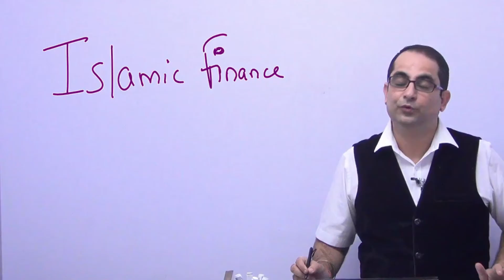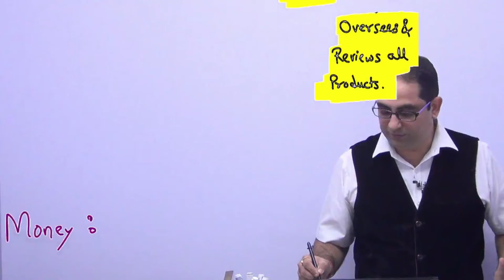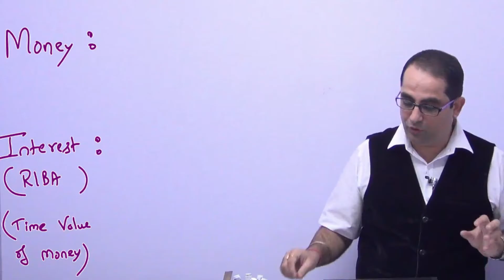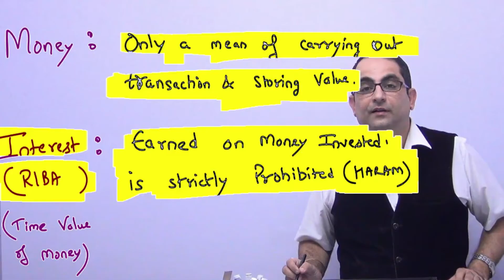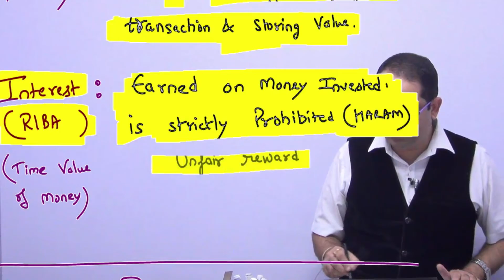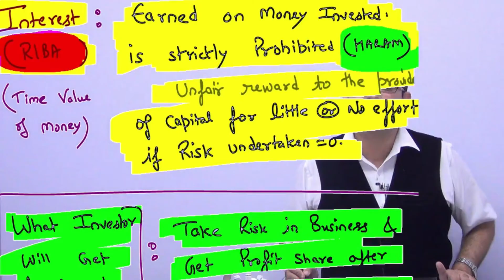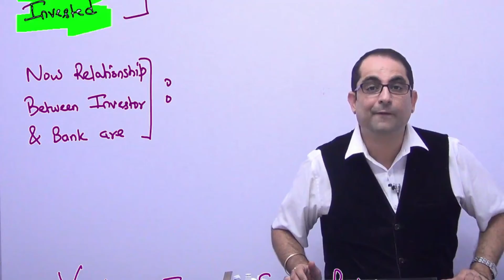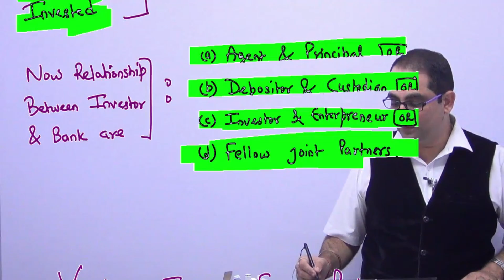CA Final Strategic Financial Management || Islamic Finace 1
Strategic Financial Management Video Lectures By CMA Chander Dureja